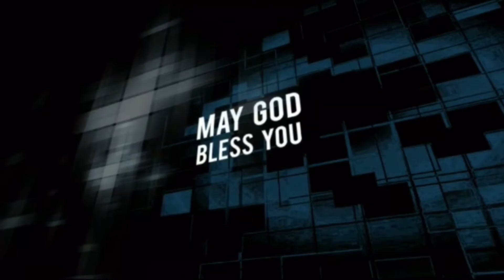Daily Manna 01/07/2016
Ashish Abraham @ Rehoboth International Ministries